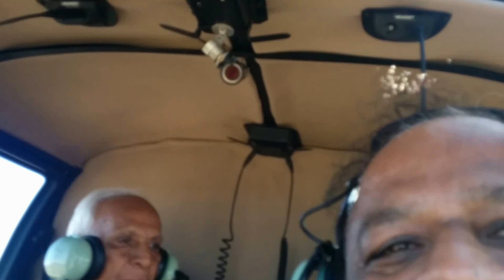Chicago Helicopter Ride 1